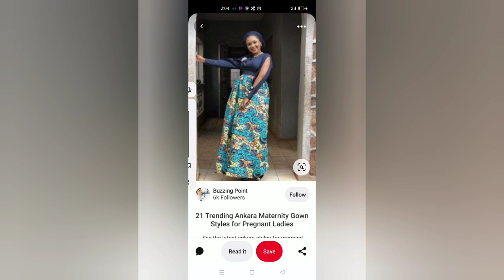Maternity Ankara Gowns Styles, Stylish pregnant women Ankara Dresses Gorgeous African montanity Gown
The Aim Of Ihunda Jennifer Styles channel is all about promoting, inspiring, showcasing, trending, And our beautiful Africanclothes Styles showcasing the beautiful Styles you can design with Ankaraprint Laca which is Asoebi Kente another African fabrics

.. All the beautiful and colourful Ankara Styles are made with wrapper
The wrapper, lappa or panga is a colorful garment widely worn in West Africa by both men and women. It has formal and informal versions and varies from simple draped clothing to fully tailored ensembles. The formality of the wrapper depends on the fabric used to create it.

Tagelmust,Turkish cap  And Wrapper.

kindly follow  IhundaJenniferStyles channel  for more Styles like
Ankara blazer
Ankara blouse

Video Edit with. YouCut